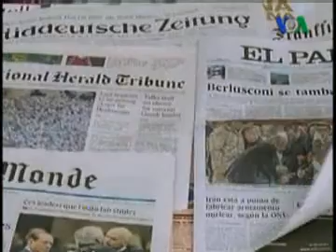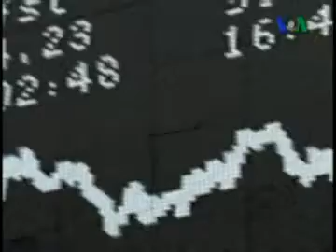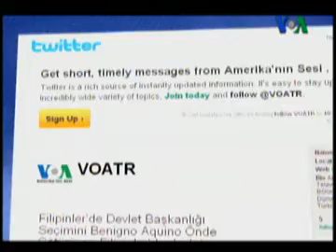VOA - TGRT Haber 10 Kasım